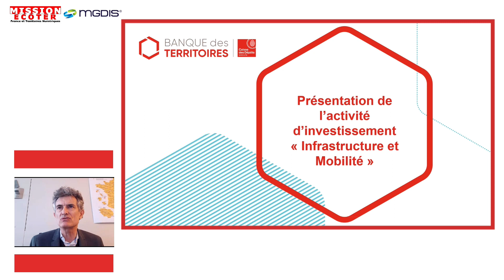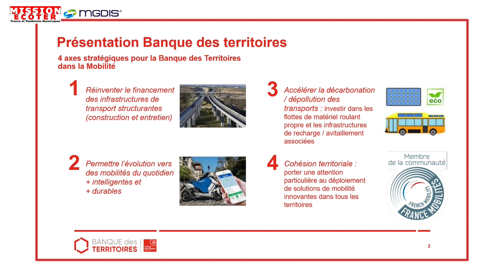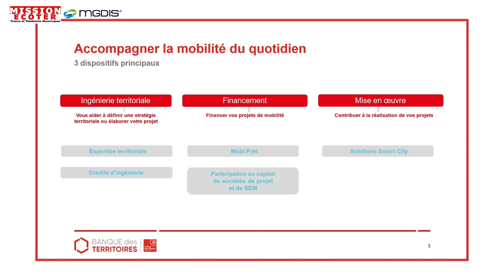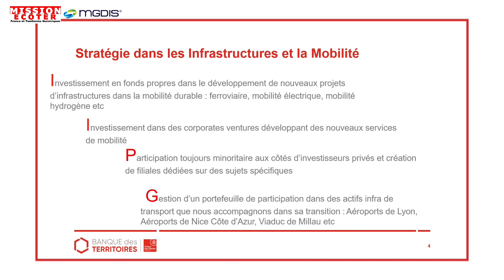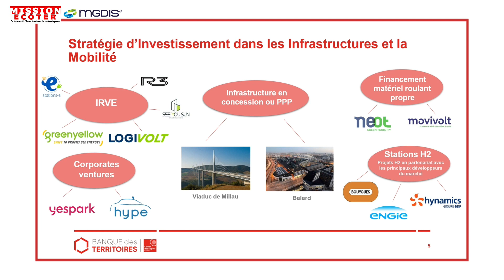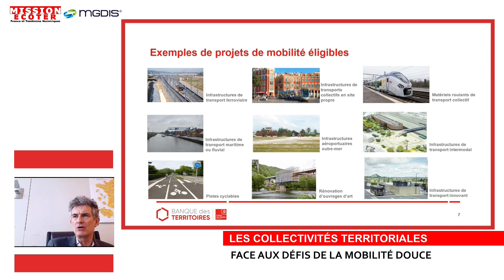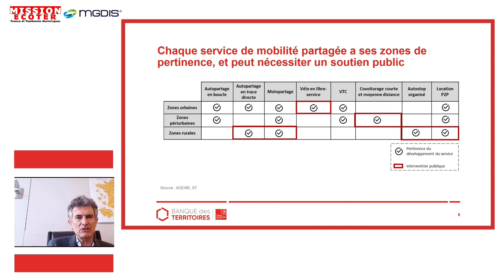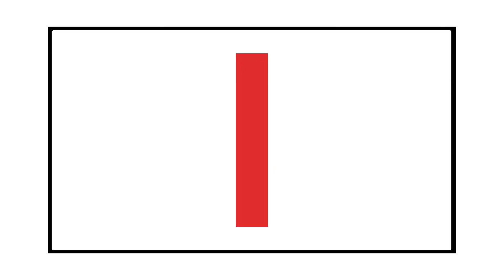“Les collectivités territoriales face aux défis de la mobilité douce”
Au programme de cette visioconférence :
• Le décryptage rapide du cadre législatif des mobilités en France
• Les défis à relever par les collectivités engagées dans la transition des mobilités
• Le challenge de la dématérialisation des dispositifs d’aides à la mobilité

A cet effet, MGDIS en partenariat avec Mission Ecoter-France et Territoires Numériques ont proposé une Table ronde (en visio - production technique Les Emotionneurs) autour du thème :
– Grégory BARTHOLOMEUS – Maire de Fort-Mardyck, Conseiller Communautaire délégué au Transport et à la Mobilité – Communauté Urbaine de Dunkerque, Conseiller Départemental du Nord
– Nasser BENBIA – Directeur Business Development & Relations Institutionnelles, ENGIE Mobilités Electriques
– Fatima CHAOUI-EL OUASDI – Adjointe au Maire de Rueil-Malmaison, déléguée au Numérique et aux Télécommunications, Conseillère territoriale Paris Ouest la Défense
– Gautier CHATELUS – Directeur adjoint infrastructure et mobilité – Banque des Territoires
– Vincent PALATINUS – Directeur de Clientèle – MGDIS
Modération : Alain MELKA – Directeur Général des Services – Mission Ecoter-France et Territoires Numériques
Préparation : Quentin MEULLEMIESTRE – Directeur Général des Services Adjoint – Mission Ecoter-France et Territoires Numériques